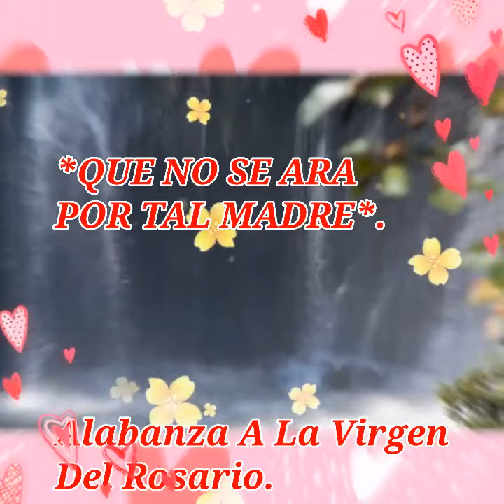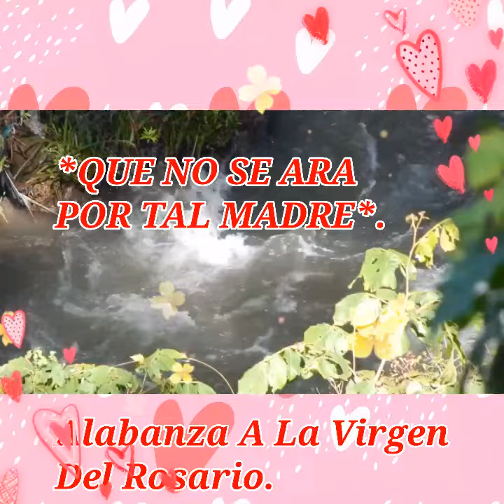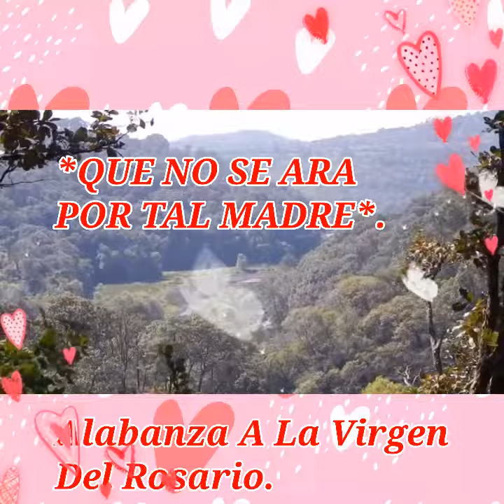*QUE NO SE ARA POR TAL MADRE*Alabanza A La Virgen del Rosario Santuario La Nueva Jerusalén Mich.